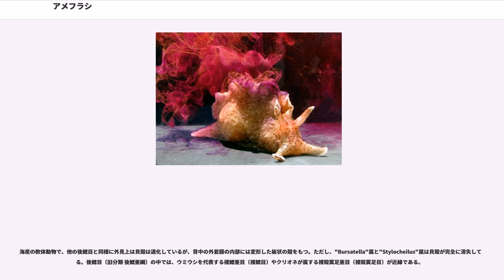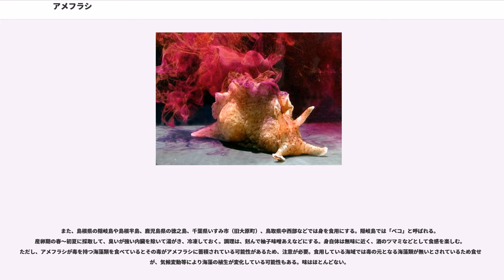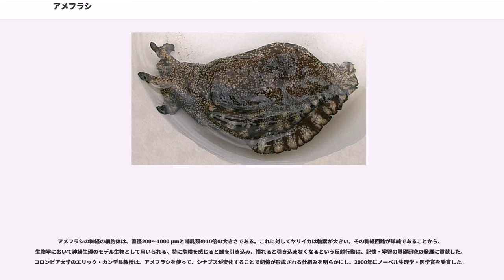アメフラシ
アメフラシ（雨降らし、雨虎、雨降）は、腹足綱後鰓類の無楯類 (Anapsidea, Aplysiomorpha) に属する軟体動物の総称。狭義には、アメフラシ科に属するアメフラシ（通称 日本種アメフラシ、学名 "Aplysia kurodai" ）を指すが、ここでは無楯類について述べる。

無楯類はギリシア語の「盾を持たない」に由来する。伝統分類では、腹足綱後鰓亜綱無楯目とされていた。現在では、腹足綱後鰓目無楯亜目とするか、後鰓類を正式な分類群として認めず、腹足綱無楯目とする。以下では便宜的に、亜目として扱う。

海産の軟体動物で、他の後鰓目と同様に外見上は貝殻は退化しているが、背中の外套膜の内部には変形した板状の殻をもつ。ただし、"Bursatella"属と"Stylocheilus"属は貝殻が完全に消失している。後鰓目（旧分類 後鰓亜綱）の中では、ウミウシを代表する裸鰓亜目（裸鰓目）やクリオネが属する裸殻翼足亜目（裸殻翼足目）が近縁である。

地方によってはアメフラシをウミウシと呼ぶ地域もある。アメフラシの名前の由来は、アメフラシが海水中で紫色の液をだすとそれが雨雲がたちこめたように広がるからと言われる。また、雨の時に岩場に集まるからという説もある。これは、産卵のために磯に現われる時期が梅雨と重なるためではないかと考えられている。アメフラシの英名Sea hareは「海のウサギ」という意味で頭部の二本の突起をウサギの耳に見立てたもので、中国名も海兎という。ただし、腹足綱 前鰓亜綱 盤足目にウミウサギガイ科という科があり、ウミウサギガイという和名を持つ種類が存在するので、混同しないよう注意が必要である。

日本沿岸に分布する種は多くが15 cm程。大きなものは30 cmを超えるものもある。アメリカ西海岸に分布する"Aplysia vaccaria"は75 cmにもなる。2本のつののようなものが生えている方が頭部（写真左側）で、背中（写真下側）に大きなヒダがある。貝殻は退化し完全に体内に入り込んでいるが、背中のヒダの辺りを押すと体内に硬い貝殻があるのがわかる。草食で、皮膚には食餌由来の毒素がある。アメフラシにつつくなどの刺激を与えると、紫汁腺とよばれる器官から粘りのある紫色（もしくは白色や赤色）の液体を出す。この液は、外敵に襲われた時に煙幕になり、あるいは液が外敵にとって不味いためそれ以上襲われなくなるのではないかと考えられている。この液の色も食餌に由来する。卵は黄色く細長い麺のような卵塊状になり「海素麺」とよばれる。

普段は、水深1〜3 mほどの浅瀬を這い回り、海藻類を食べている。食餌が不足してくると、自分で穴を掘って餌を探す。嗅覚が発達しており、触角で弱い匂いも感じ取ることができる。雌雄同体で頭の方に雄の生殖器官を、背中に雌の生殖器官を持つ。前方の個体の雌の器官に、後方の個体が雄の器官を挿入するといった形で、何個体もつながって交尾する。このような交尾形態は「連鎖交尾」といわれる。春から夏にかけて繁殖のために磯に現われる。一匹が生む卵は数万個で、黄色く細長い麺のような卵塊状である。卵は約2週間で孵化し、プランクトンとして海中を泳ぎ回った後に海底生活をする。寿命は1-2年。

2上科2科の2グループに分かれる。

一般的に身は食用にしない。卵は海素麺（うみぞうめん）と呼び、食糧難の頃などは食用にされたことはあるが、美味しいものではなく、毒性の問題もあり通常は食用とされない。現在食用とされている海素麺は海藻でベニモズク科の紅藻を指し、アメフラシの卵と混同されているが全く別の物である。

また、島根県の隠岐島や島根半島、鹿児島県の徳之島、千葉県いすみ市（旧大原町）、鳥取県中西部などでは身を食用にする。隠岐島では「ベコ」と呼ばれる。産卵期の春～初夏に採取して、臭いが強い内臓を除いて湯がき、冷凍しておく。調理は、刻んで柚子味噌あえなどにする。身自体は無味に近く、酒のツマミなどとして食感を楽しむ。ただし、アメフラシが毒を持つ海藻類を食べているとその毒がアメフラシに蓄積されている可能性があるため、注意が必要。食用している海域では毒の元となる海藻類が無いとされているため食せるが、気候変動等により海藻の植生が変化している可能性もある。味はほとんどない。

昭和天皇も採集した個体を試しに煮て食べた事がある。アメフラシを甘辛く煮付けたそうだが、「煮るとこんなに小さくなる」...